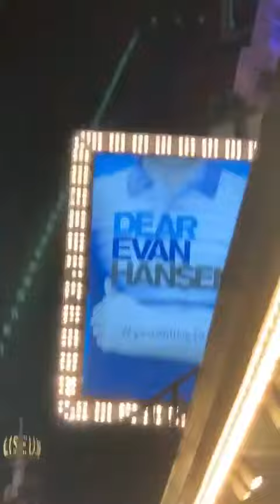Best stories dodie (@doddleoddle) daily selection 🔥 2/18/2020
🔥 TOP instagram stories of dodie (@doddleoddle).